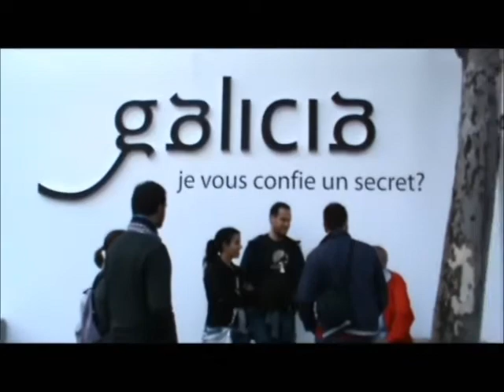As Beiras do Ulla no Festival Intercéltico de Lorient. 2012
Resumo da participación dos grupos A Ponte Vella, de Teo, e Tequexetéldere, A Estrada, no Festival Intercéltico de Lorient, 2012.